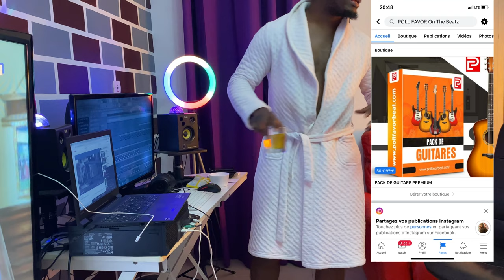DJ ARAFAT INSTRUMENTALE WALIBOU EXTRAIT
⬇️Plus d'info ⬇️

 Télécharger NoTRE PACK DE GUITARE

▬▬▬▬▬▬▬▬▬▬▬▬▬ INFOS ▬▬▬▬▬▬▬▬▬▬▬▬▬
QUI SUIS-JE ?